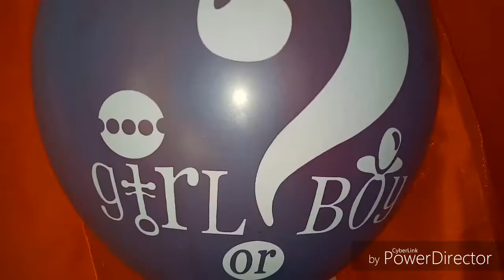Zalamea Baby Gender Reveal Party | same day edit by AweXam Production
Zalamea 3rd baby.. Its a Girl!